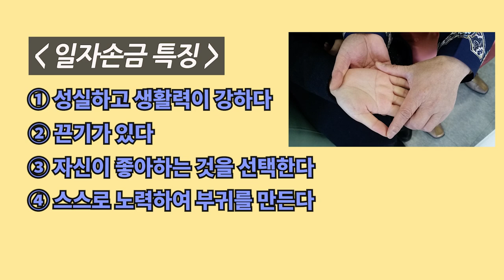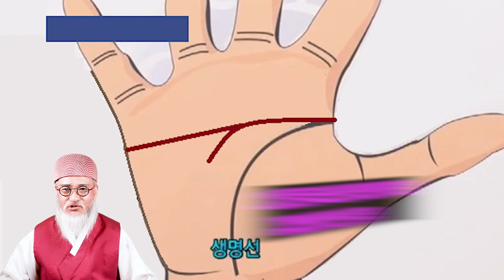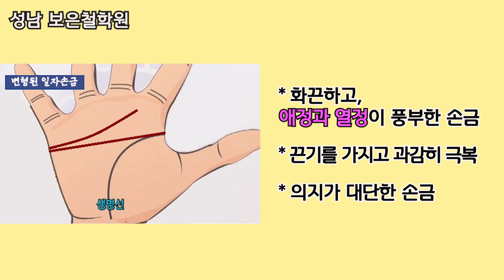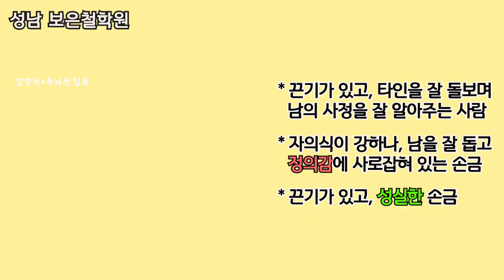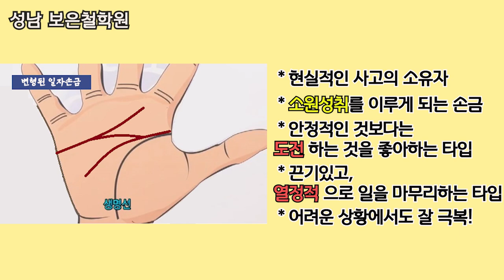5분 만에 알아보는 부자손금 ,이 문형이 생기면, 재물운이 열리는 첫 번째 징조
부자손금 일자손금,막쥔손금,갑부 손금 보는법